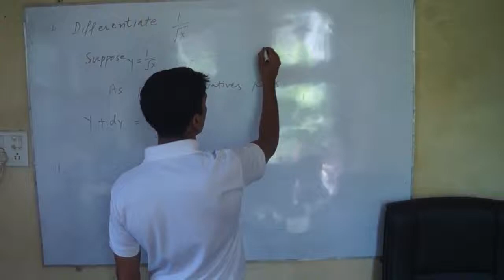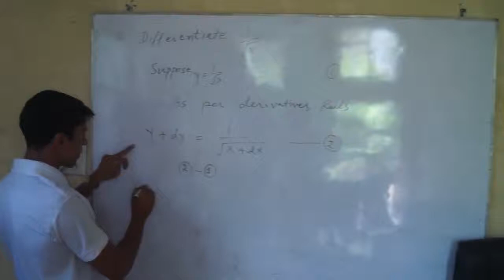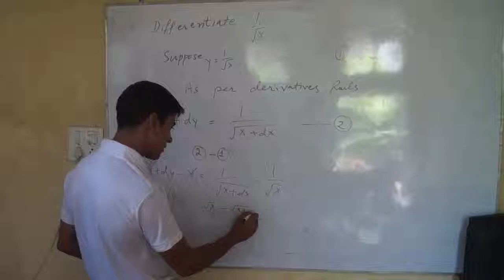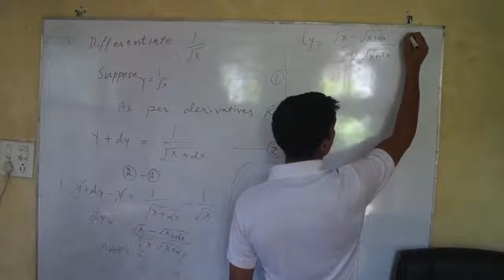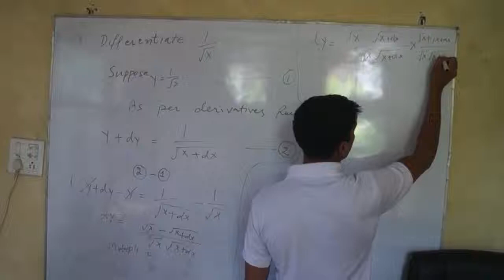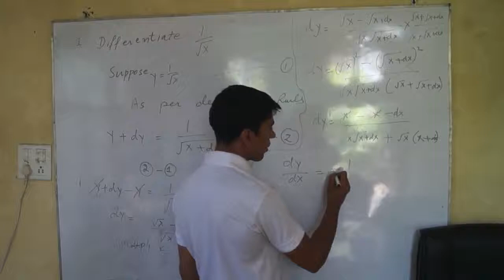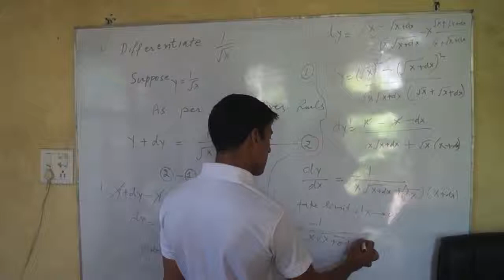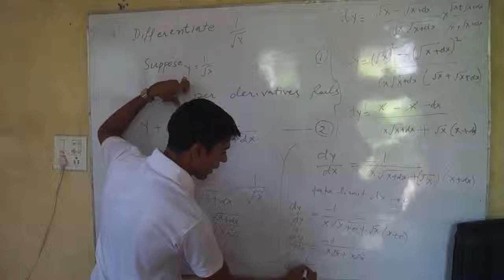Differentiate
I tried to differentiate 1/x^2